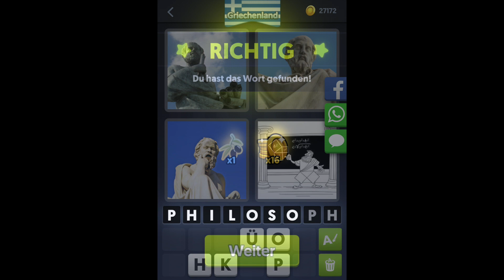4 Bilder 1 Wort - Tägliches Rätsel 15.3.2017 (Griechenland - März) [HD] (iphone, Android, iOS)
4 Bilder 1 Wort - Lösung Tägliches Rätsel März by Lotum GmbH
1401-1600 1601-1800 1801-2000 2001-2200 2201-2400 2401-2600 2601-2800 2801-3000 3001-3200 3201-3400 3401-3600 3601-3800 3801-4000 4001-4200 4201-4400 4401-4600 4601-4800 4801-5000